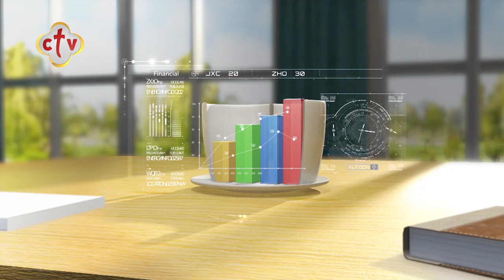أسئلة الجمهور عن أزمة قانون الإيجار القديم | برنامج صباح النور | 31-8-2021